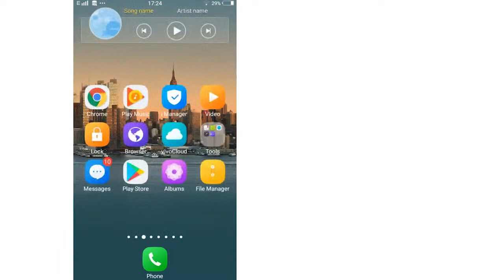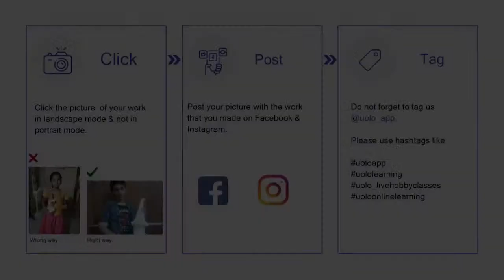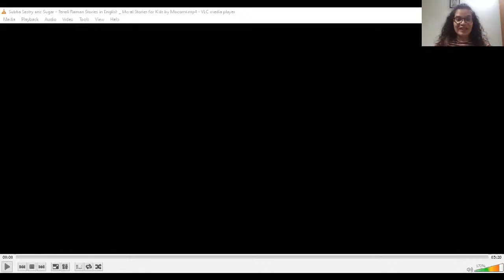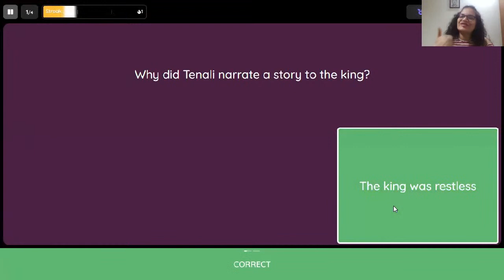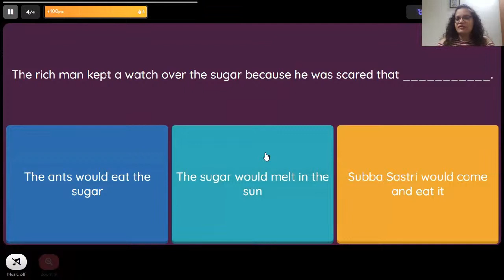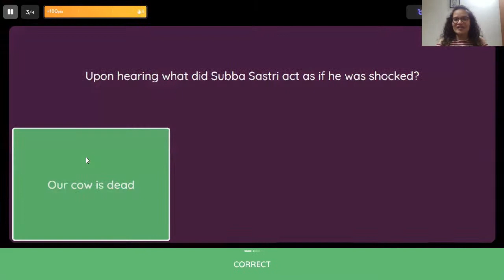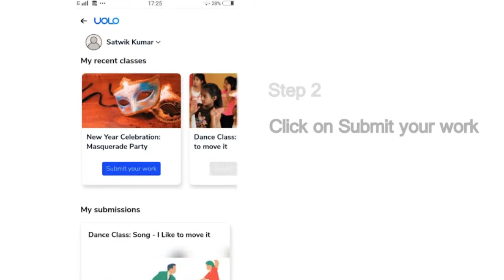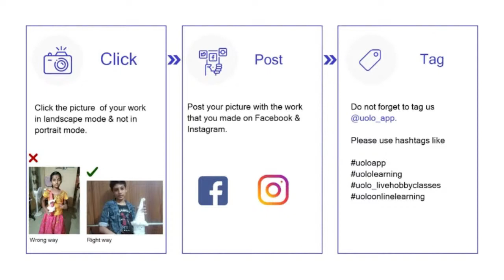English Class for Kids | Tenali Raman, Subba Sastry and Sugar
Let us watch a story where Subba Sastry smartly tricks a rich man to have some sweets from his veranda.